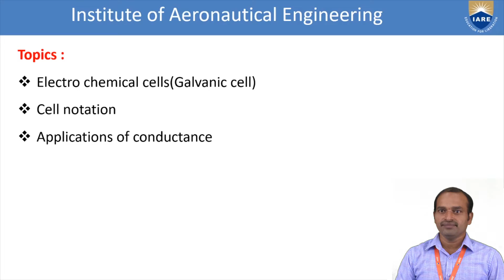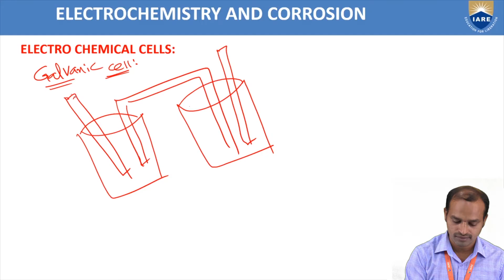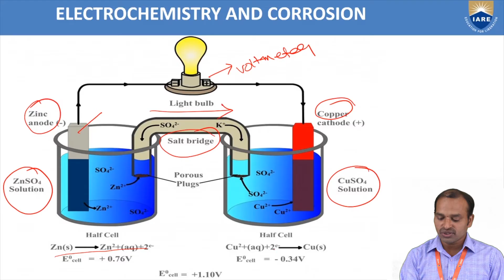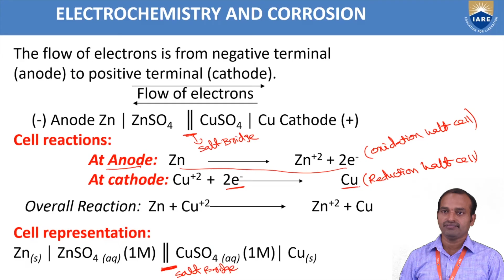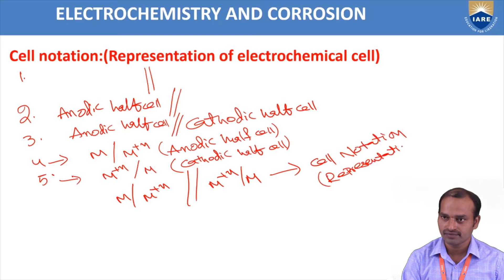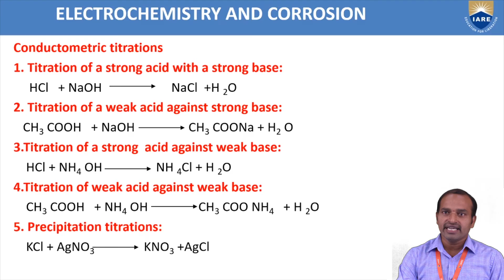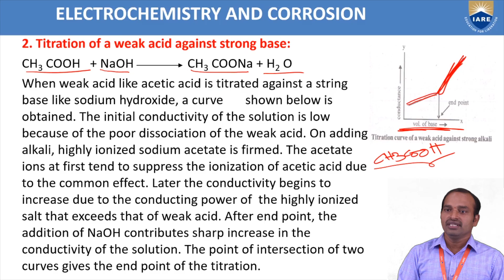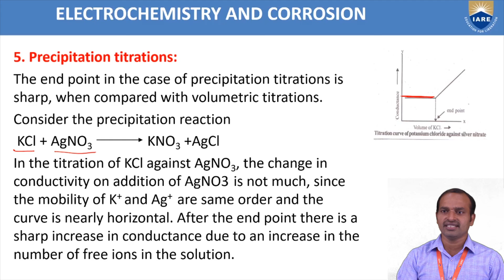Electro Chemistry-Electro Chemical Cell by Mr. B Raju